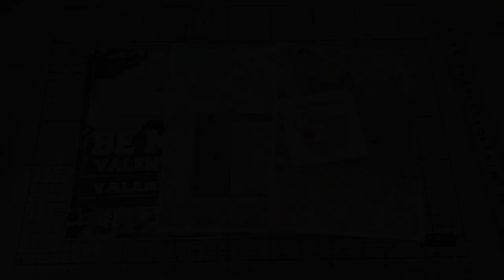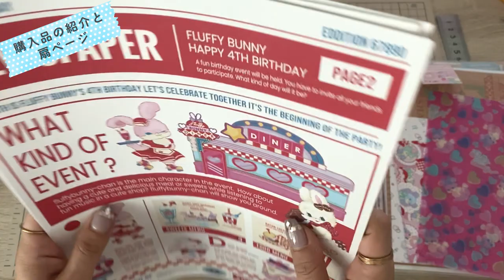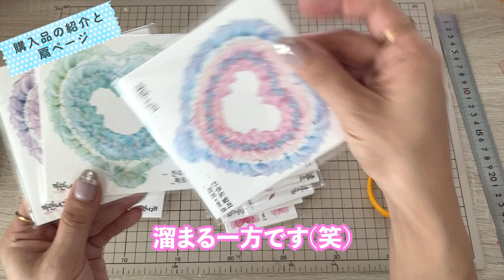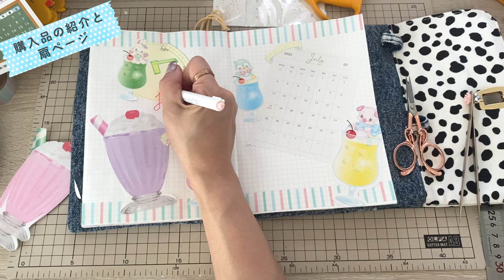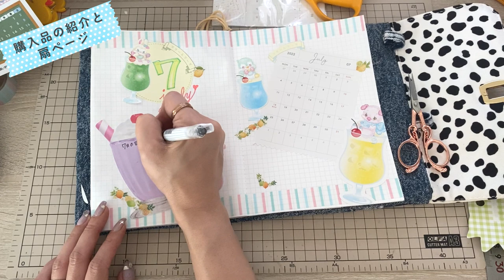購入品の紹介 まとめて撮ったのでたくさんありすぎる・・・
今回は購入品の紹介と扇ページ(^^♪

私のSNSを紹介します♡
よかったら立ち寄ってみて下さい♡